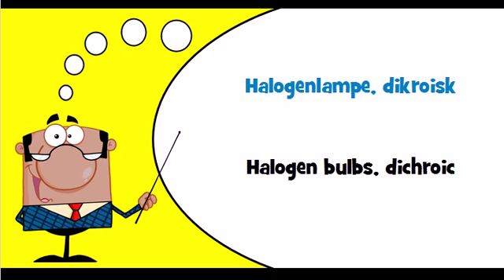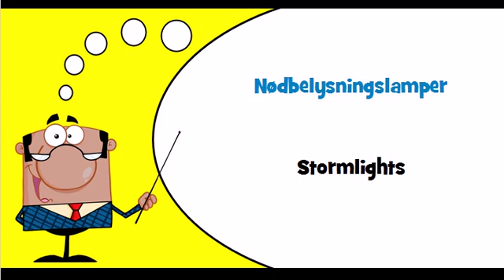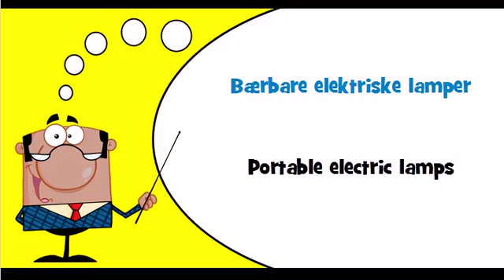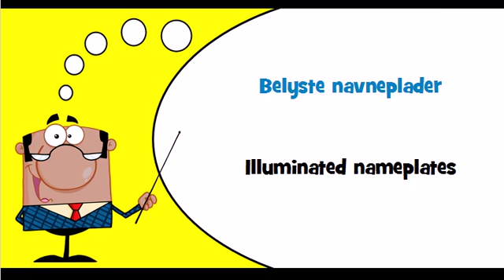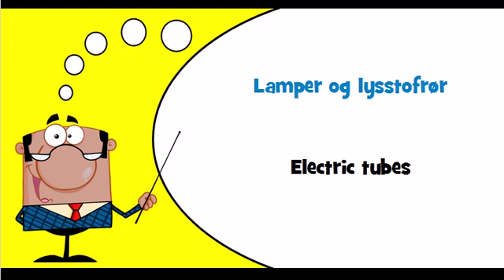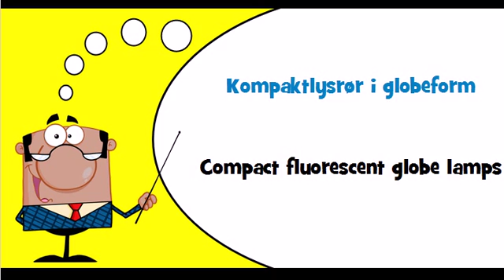Let's learn Danish Theme = Lighting equipment and electric lamps